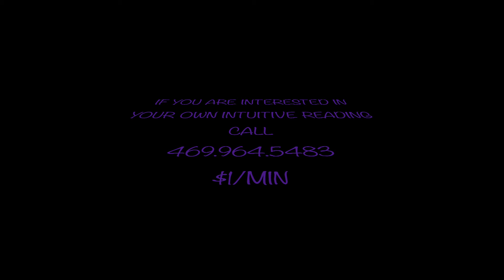Signs You are in a Healthy Relationship